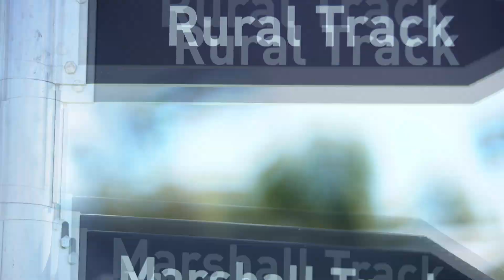CFA-VFBV State Firefighter Championships - Highlights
For the second year in a row, the CFA/VFBV State Firefighter Championships were held on consecutive weekends in March 2022 at the Mooroopna Recreation Reserve in North West Victoria.

It was the perfect event to shake off the shackles of COVID-19 and lockdown restrictions and celebrate what’s great about CFA.

It had been a long and difficult 12 months for those who look forward to competing and putting their training into action. The same can be said for CFA members who look forward to catching up with friends from other brigades, made over the years at past Championships.